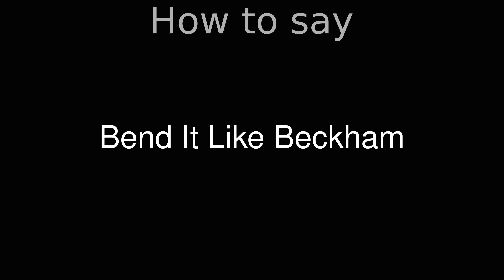How to Pronounce correctly Bend It Like Beckham (Movie)